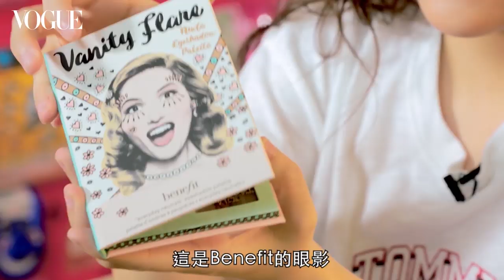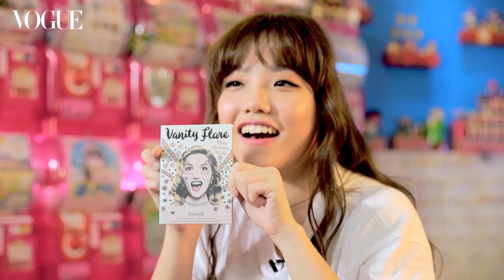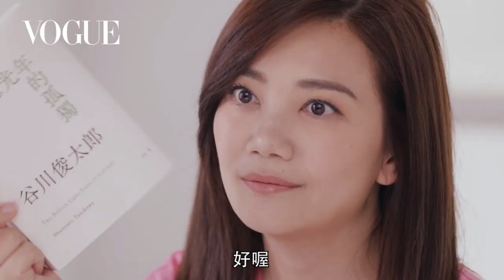9m88帶超誇張亮片耳環，安那Switch不離身，女星包包到底都裝什麼？｜VOGUE Taiwan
00:00 9m88
02:31 安那
05:13 梁靜茹
09:49 安心亞

【追蹤 VOGUE TAIWAN】
★LINE：VogueTaiwan